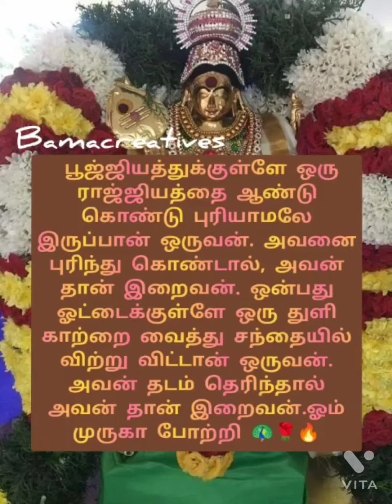🔥🪔பூஜ்ஜியத்துக்குள்ளே ஒரு ராஜ்ஜியத்தை ஆண்டு கொண்டு புரியாமலே இருப்பான் 🔥🪔🌹